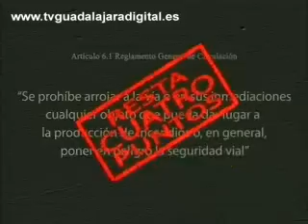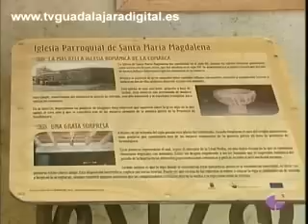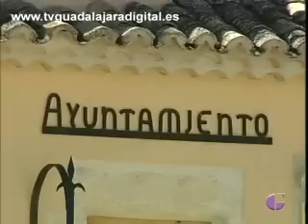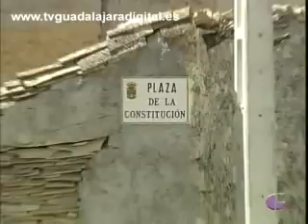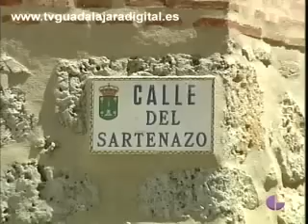De Andar por Guada - Valdeavellano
Programa de la temporada 2012 de "Andar X Guada" visitando Valdeavellano.